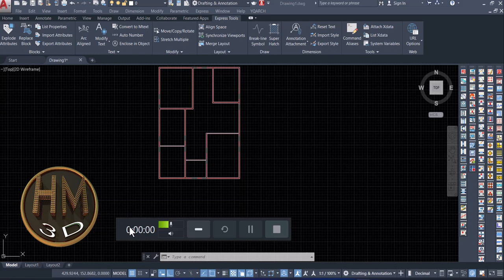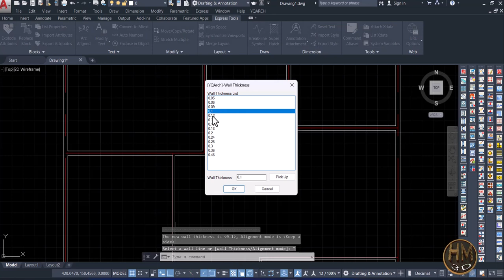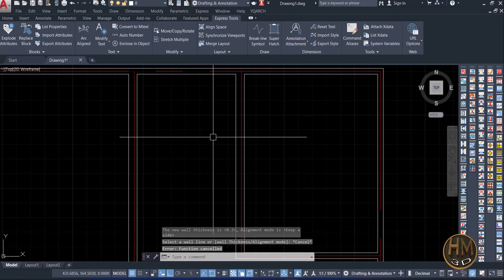change wall thickness in YQARCH| autocad 2020 hindi&urdu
In This Tutorial You will learn  how we resize the created wall with one click in YQArch .
this is very short way to modify our complete project,
Hopefully,after watching this video you can save plenty of your precious time .